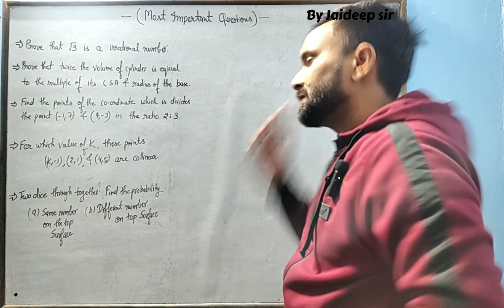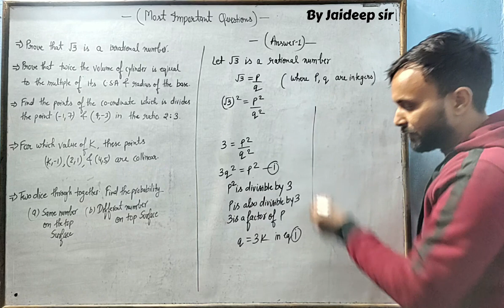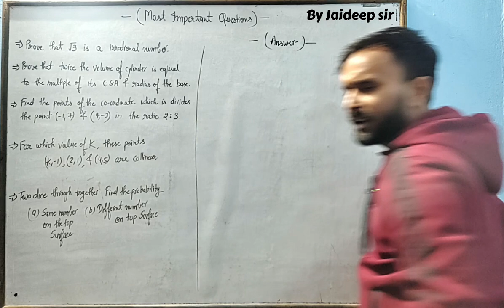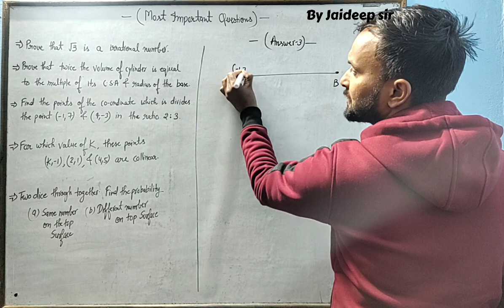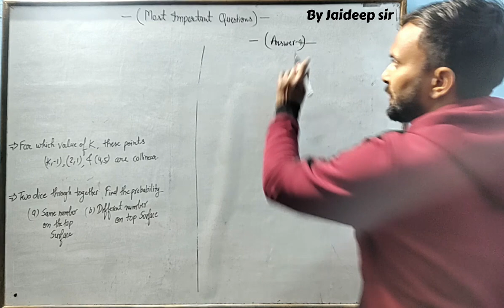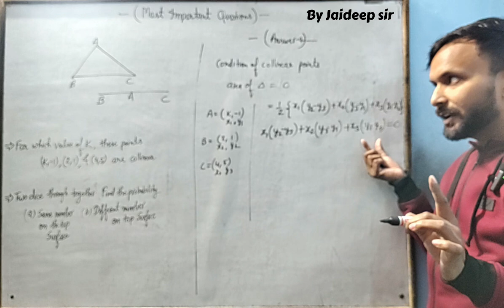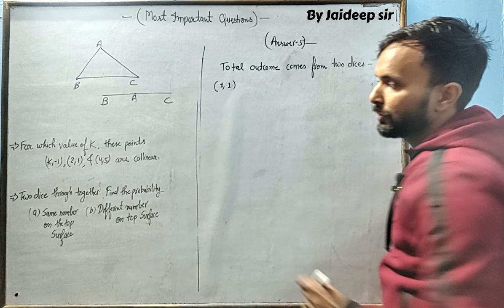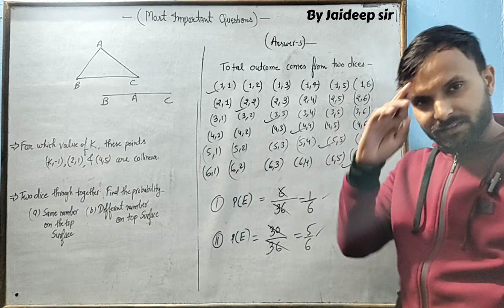class-10 th Maths( Previous most important questions) all chapters. .. all boards .. by Jaideep sir